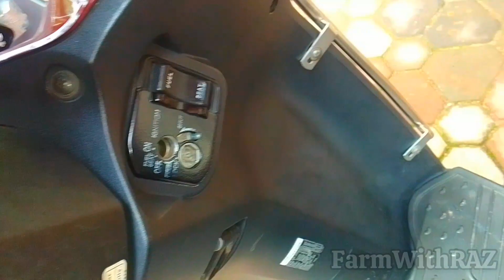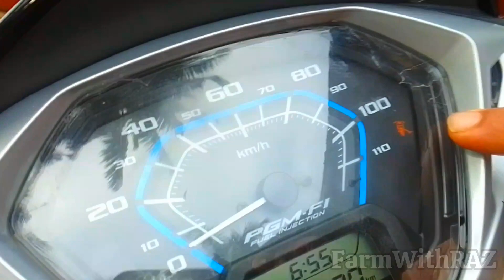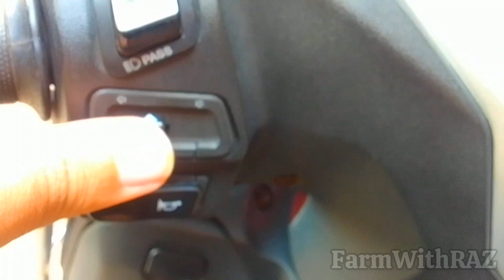Honda Activa 125 BS6 Vehicle Review Part:2 🛵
Honda  Activa 125 BS6 Vehicle Review 🛵